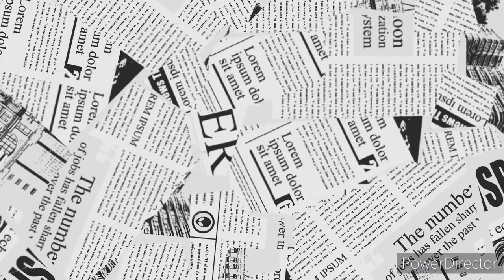Phil Swift Wants to Call the Inspectors to Get Rid of Ludwig and Lisa and Julia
Here Comes Episode 39 of AFTERMATH.
Note: This is the First Episode to be Voiced Oddcast Daniel as Karl Krogstad and Oddcast James as Dave Ross.